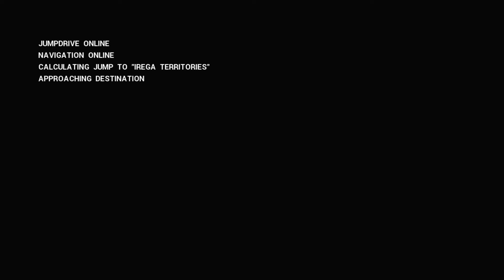[Mini-video] early access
this description is in ongoing production and current sentences may not reflect upon the final message. if you have concerns as the message stands now, please wait to read the description until after it has completed the development phase.